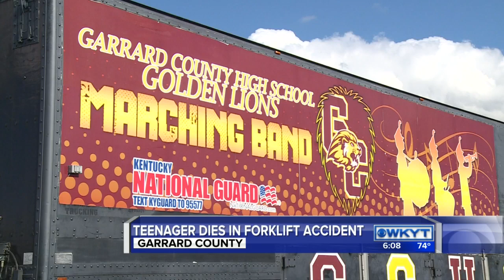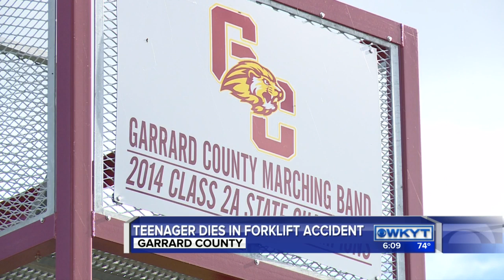Garrard County teen killed in forklift accident